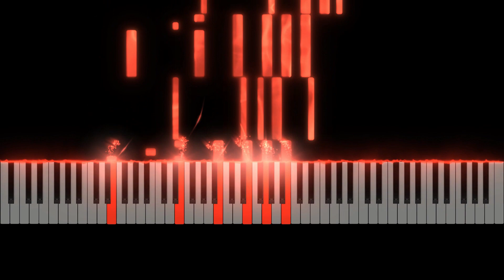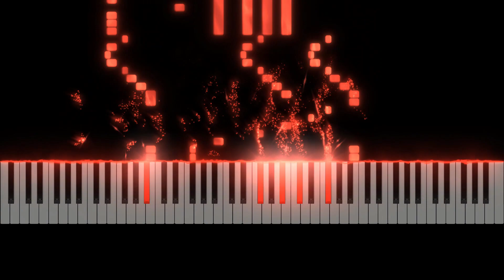NES - Castlevania II - Simon's Quest - Final Battle - Piano Tutorial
Learn how to play Final Battle from Castlevania II Simon's Quest (NES) originally composed by Kenichi Matsubara.

This piano arrangement of Dwelling of Doom was arranged by Learn to Play VGM